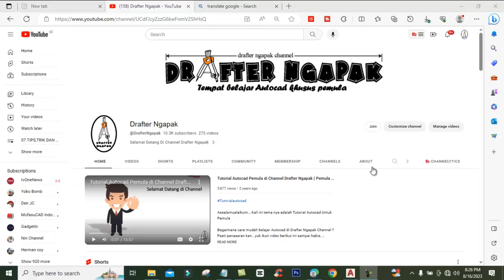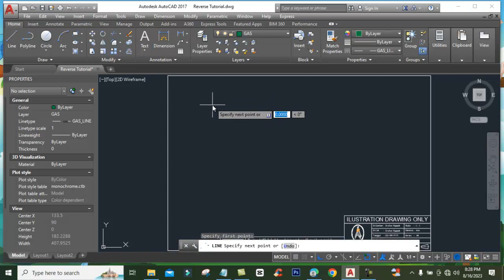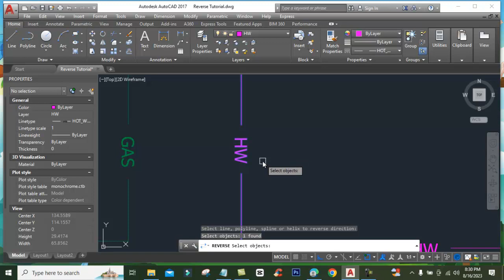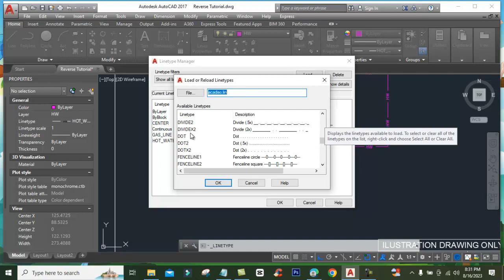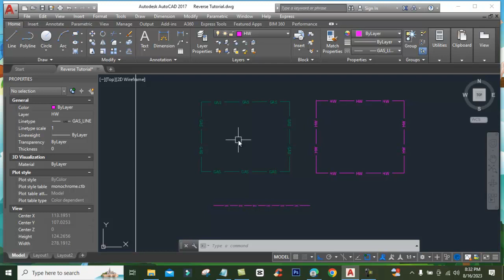Fungsi Perintah Reverse di Autocad | Perintah Ini Jarang Orang Tahu & Jarang Yang Bikin Tutorialnya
Perintah Reverse di Tutorial Autocad Bahasa Indonesia jarang yang muncul ketika di ketik di youtube karena perintah reverse ini memang bukan perintah inti.
Sebenarnya Apa Fungsi Perintah Reverse di Autocad ? yuk langsung simak

Salam Drafter Ngapak

DAFTAR VIDEO TUTORIAL URUTAN MATERI BELAJAR AUTOCAD :
* Ada 200 lebih video tutorial Autocad,semua gratis !

09.TANYA DONG.